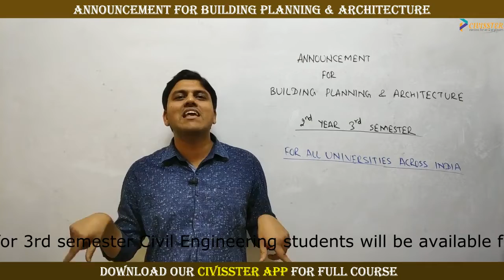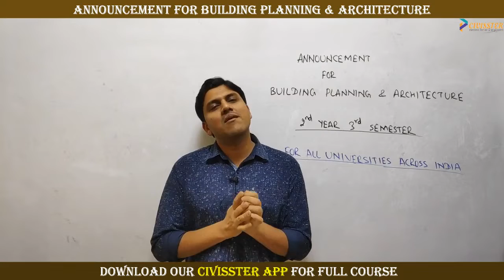ANNOUNCEMENT FOR BUILDING PLANNING & ARCHITECTURE | 2nd year 3rd semester | Civil Engineering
Subject : BUILDING PLANNING & ARCHITECTURE
Year : 2nd year 3rd Semester (Civil Engineering branch)
University : ALL UNIVERSITIES ACROSS INDIA

CIVISSTER is an educational organization that is committed to provide the best learning experience for semester exams. Education is not all about studying and getting good marks but it means to discover new things and increase one's understanding towards their aim that is how exactly one can achieve their goal in an effective manner.